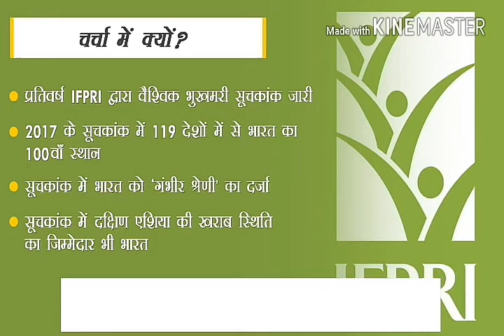Hunger index and india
welcome friends on your channel Online Express \. in this video we will discuss hunger index report and position of India. this information would we very much important for UPSC exam, IAS, and many more other competitive Exam, hunger index and India,